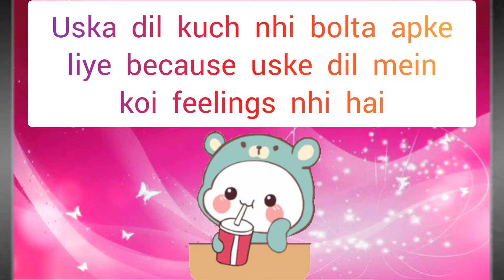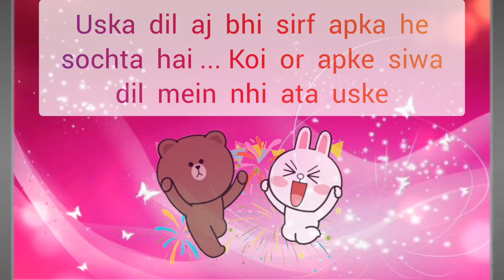choose one number love quiz game today new | love quiz questions and answer